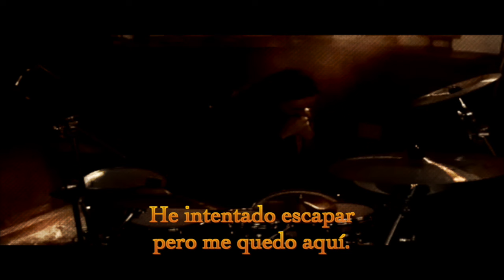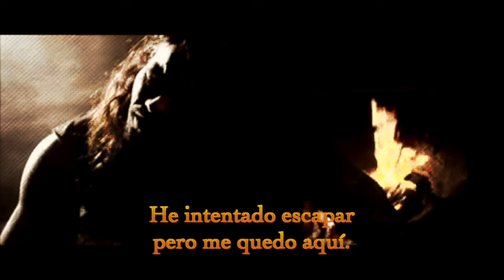Stravaganzza - Frustración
Un sentimiento que muchas veces se nos viene a la cabeza, pero que es mejor combatirlo con música y si es con Leo Jiménez mejor.

A feeling that often comes to mind, but it is better to combat it with music and if it is with Leo Jiménez, even better.